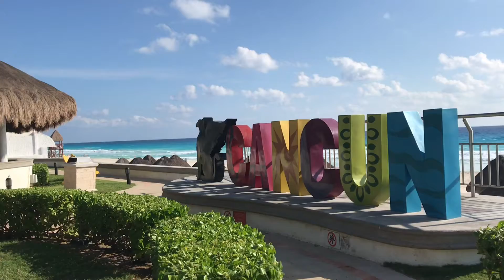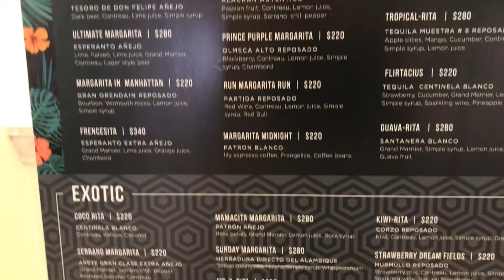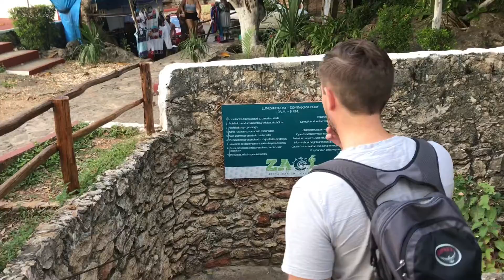JW Marriott Cancun, Chichen Itza & Cenote Zaci